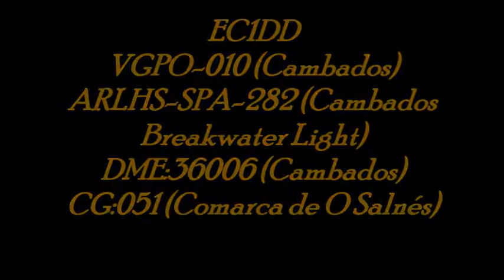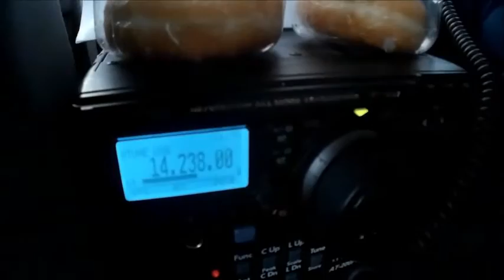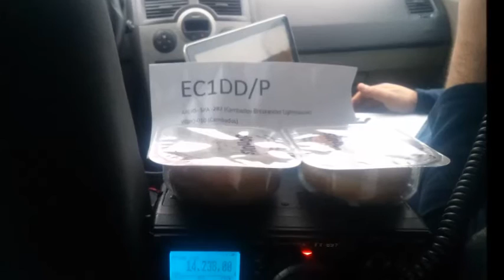EC1DD desde VGPO-010 & ARLHS-SPA 282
EC1DD
Operadores: EA1IQM (Berto) & EC1DD (Nardo)
Donuts Team Members desde las siguientes referencias:
VGPO-010( Cambados)
ARLHS-SPA-282 (Cambados Breakwater Light)
DME:36006 (Cambados)
CG-051(Comarca de O Salnés)